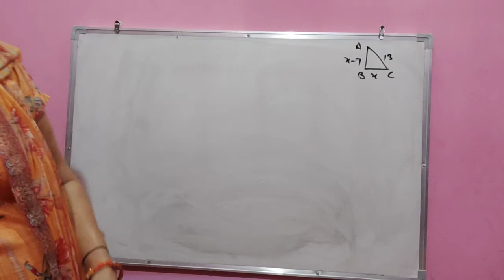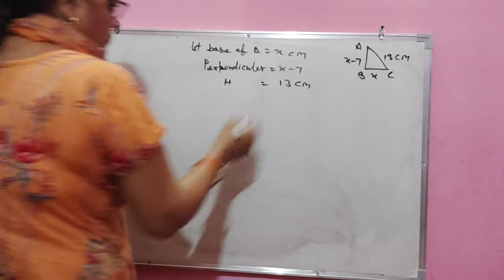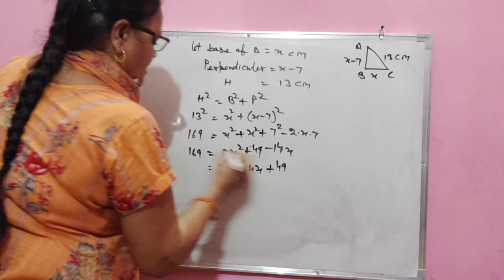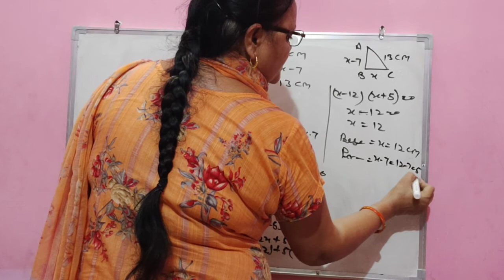Class X Mathematics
Chapter 4 Quadratic Equations Exercise 4.2 Question 5